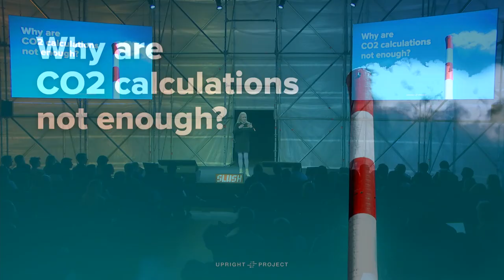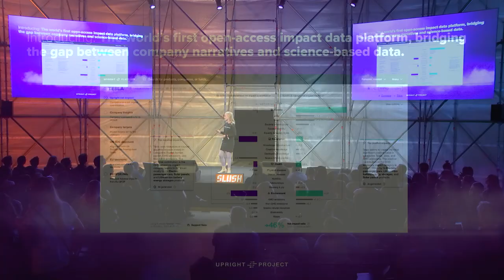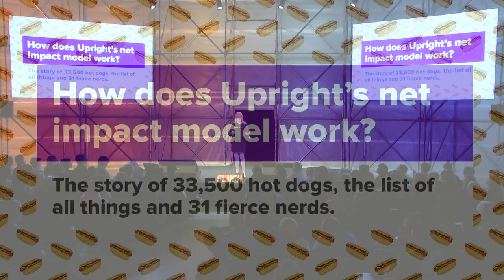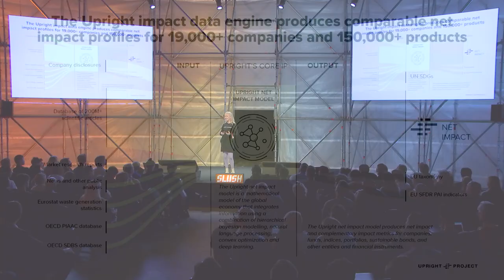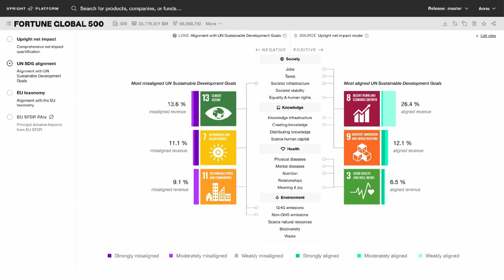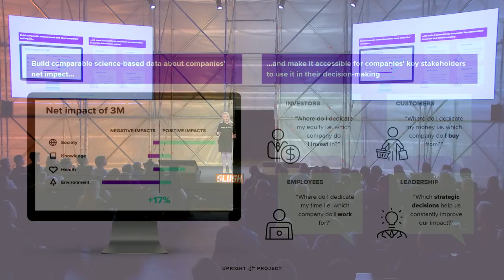Slush AI & ML Showcase: The Upright Project (Founder & CEO Annu Nieminen)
The AI & ML Showcase is one of the nine Product Showcases. A total of 27 startups working at the core of Break of Dawn tech demo their products molding our life in 2030.

The Upright Project is a Finnish AI&ML startup in the Pre-Seed stage. The team is quantifying the net impact of companies with automated Machine Learning.